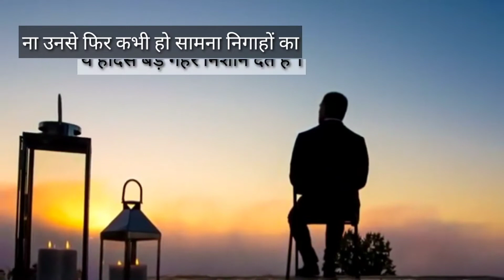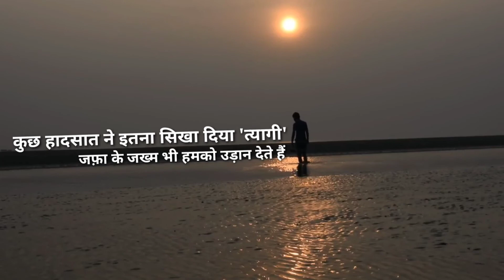Ghazal | नज़र मिला के जो झूंठे बयान देते हैं | Peaceful Heartbreak Melody by Aakarsh Tyagi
मेरी रचनाओ पर आपका प्यार लगातार मिल रहा है  तो मैं भी अपनी कोशिशों में लगा हुआ हूं कि आपके लिए  और अच्छी तरह से  अपनी रचनाओं को रख सकूं  प्रजेंट कर सकूं आपके लिए पेशे खिदमत है  मेरी नई गजल 'नजर मिलाकर जो झूठे बयान देते हैं', उम्मीद करता हूं आपको पसंद आएगी इस पर भी अपना प्यार लुटाते रहिए शुक्रिया धन्यवाद

नजर मिलाकर जो झूठे बयान देते हैं
हम उनकी शक्ल ना देखें जुबान देते हैं

ना उनसे फिर कभी हो सामना निगाहों का
ये हादसे बड़े गहरे निशान देते हैं

हमारी जेब है खाली तुम्हारे शौक बड़े
किसी महल को क्या टूटे मकान देते हैं

जमीन पे रख नहीं सकता मैं ये फरेब तेरे
बुलंदियों पर इन्हें एक मचान देते हैं

दबाए ख्वाहिशें बैठे है मेरे कत्ल की जो
वो कह रहे हैं के हम पर ही जान देते हैं

मैं नफरतों के लिए तेरे दिल में रहता हूं
यही ख्याल बहुत इत्मीनान देते हैं

जो बेवफाई के एवज़ हुए मशहूर कभी
सुना है आज वफ़ा पर वो ज्ञान देते हैं

कुछ हादसात ने इतना सिखा दिया 'त्यागी'
जफ़ा के जख्म भी हमको उड़ान देते हैं
                                        ~ आकर्ष त्यागी

Ignore these random Tags,